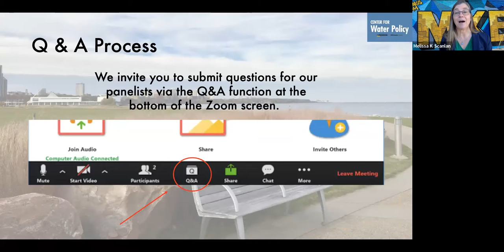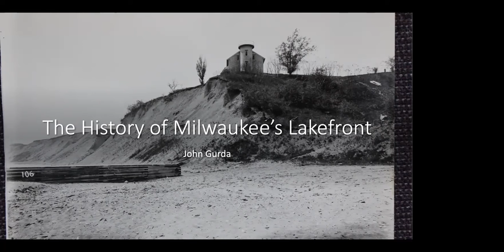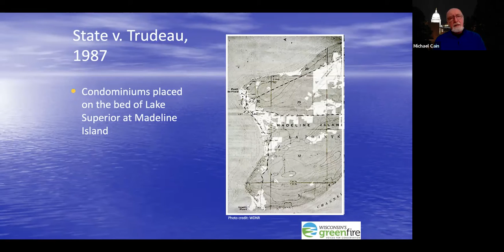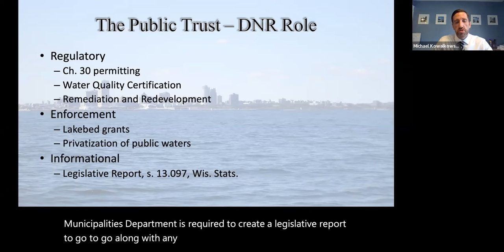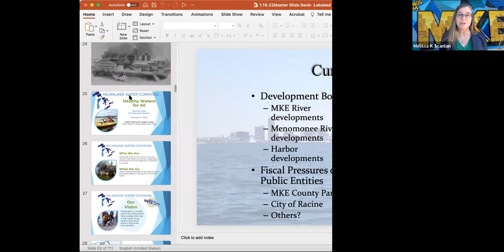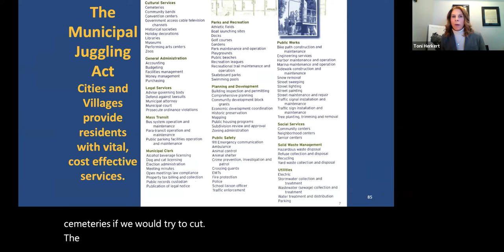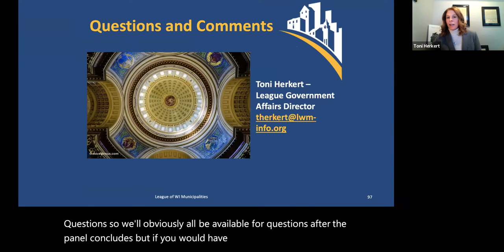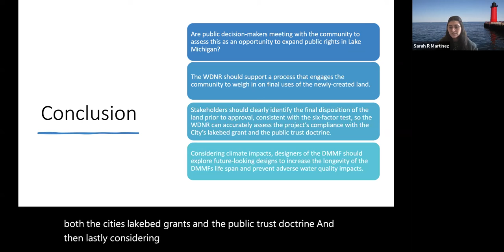Public Rights in Milwaukee's Fresh Coast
On January 19, 2022, The Center for Water Policy hosted a virtual event that explored the past, present, and future of Milwaukee’s Fresh Coast. Often overlooked, much of the city's coastline and riverfronts are not original — they’re built on lakebed or riverbed that has been filled to create new land. This webinar features six speakers who bring a diversity of perspectives to the “public trust doctrine” that governs use of filled lakebed and riverfronts. What is public enough to satisfy the public trust doctrine? Can the state and other developers exclude the public? What are the permissible uses on the newly created land? Join us to learn more about the origins of the coastline, policy and funding issues around what to do with dredged sediment, and public rights in this iconic Lake Michigan waterfront.

Melissa Scanlan, Lynde B. Uihlein Endowed Chair and Professor in Water Policy, Director of the Center for Water Policy, UWM’s School of Freshwater Sciences, moderated the panel, which included:
• John Gurda, Writer and Historian, author of “Milwaukee: A City Built on Water”
• Brenda Coley, Co-Executive Director, Milwaukee Water Commons
• Michael Cain, Board Member, Co-Chair of the Public Trust and Wetlands Work Group, Wisconsin's Green Fire and retired Wisconsin Department of Natural Resources attorney
• Michael Kowalkowski, Attorney, Wisconsin Department of Natural Resources
• Toni Herkert, Government Affairs Director, League of Wisconsin Municipalities
• Sarah Martinez, Water Policy Specialist, Center for Water Policy

Environmental Law Section of the Wisconsin State Bar
0 Comments
UWM School of Freshwater Sciences